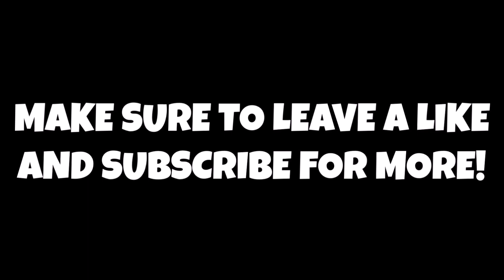Cleveland Cavaliers Expected To Trade Kevin Love!!! Lakers, Rockets, Celtics & More Interested?!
Thank you guys so much for watching this video! Don't forget to tell comment your thoughts and opinions on the Cavs potentially trading Kevin Love!